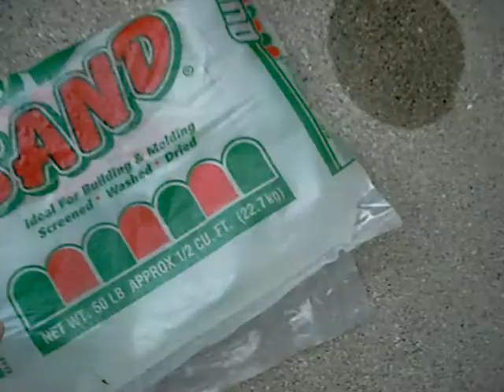Changing my substrate to sand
I changed my substate from rocks to sand. This is the "before and during"  video.